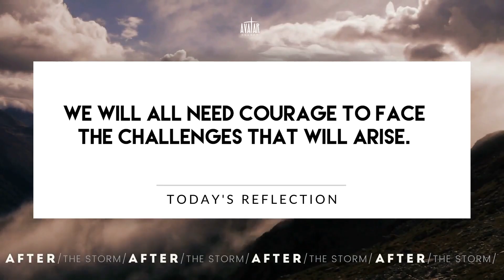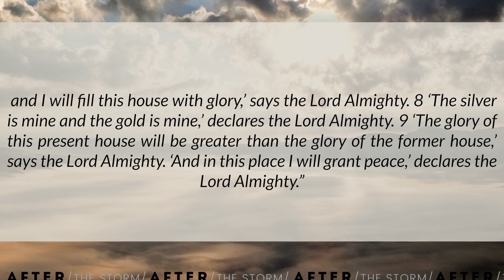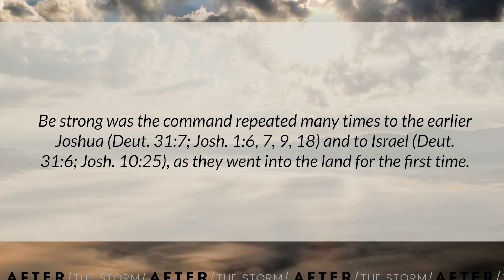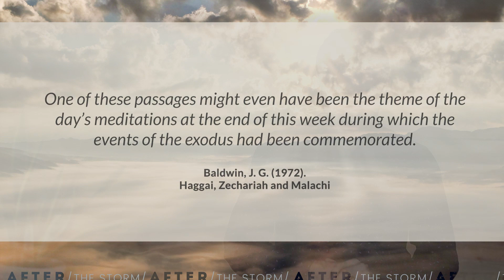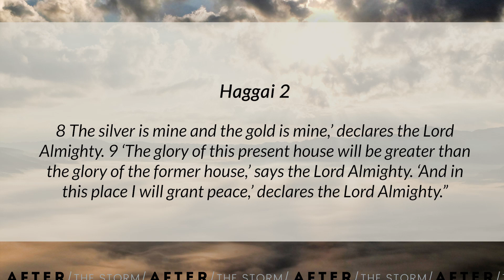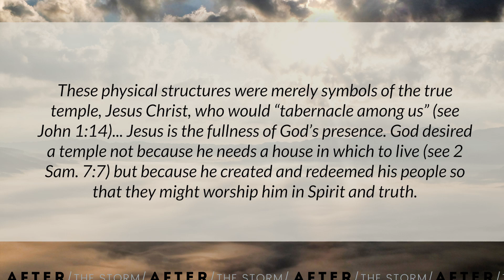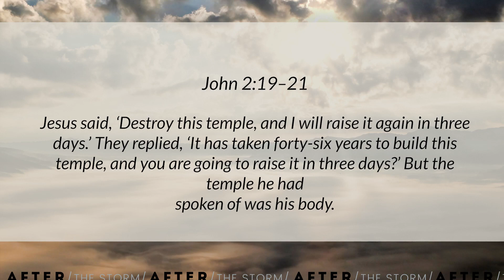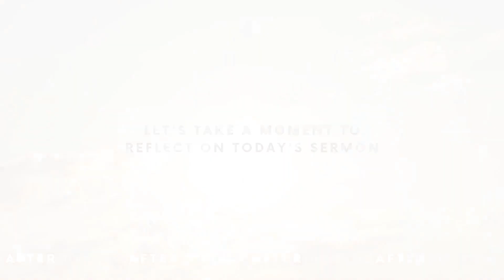~ Be Courageous ~ Avatar ONLINE Sunday Service, 28th June 2020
We'd love to hear your story and tell you ours!

Summer Acoustic Pop  by James Grant - STORY BLOCKS